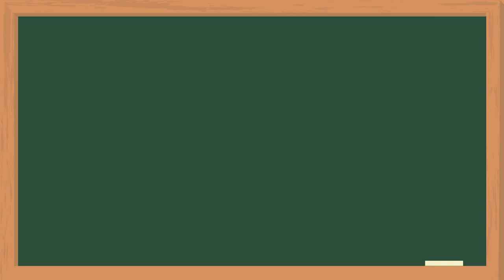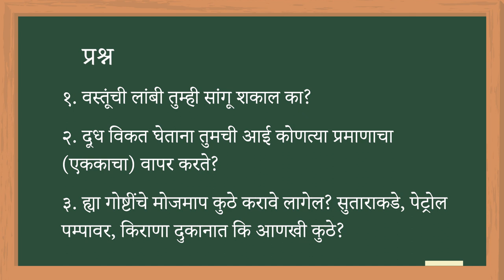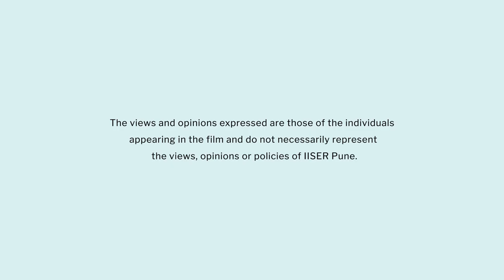Units of measurement | Marathi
या व्हिडिओमध्ये शिक्षकांना मोजमापनाची एकके हा पाठ प्रत्यक्ष कृतीमधून कसा शिकवायचा याची माहिती मिळेल. विद्यार्थ्यांना वजन व अंतर मोजमापनाची विविध एकके कशी ओळखायची याची माहिती मिळेल. तसेच त्यांना कोण्यात्याही  वस्तूंच्या मापनाची योग्य एकके कशी निवडायची याचीही माहिती मिळेल